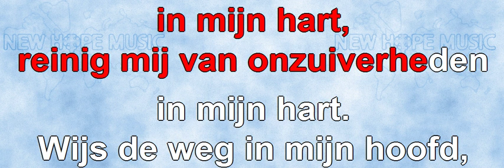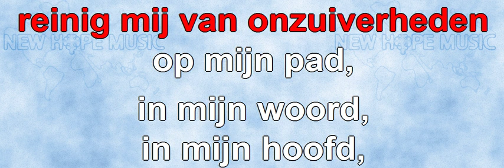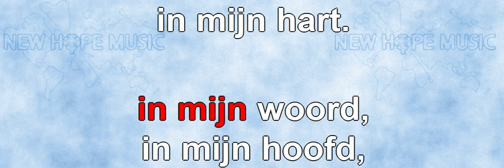Wijs De Weg In Mijn Hart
Original title: In My Heart
Written by: Ralph P. Merrifield
Nederlandse vertaling en zang: Johan Komrij
Sequenced by: Ron Tilden